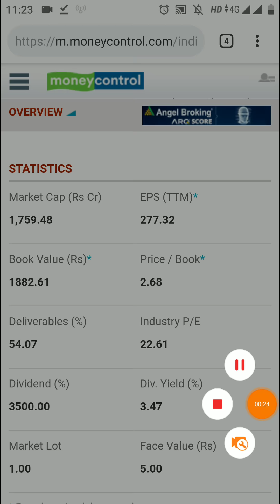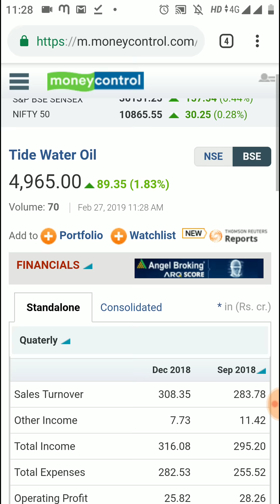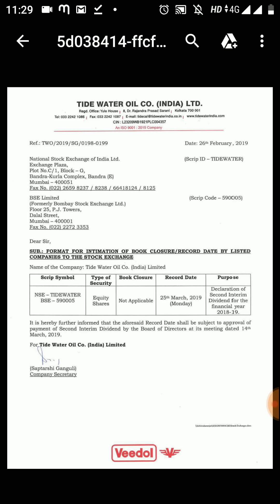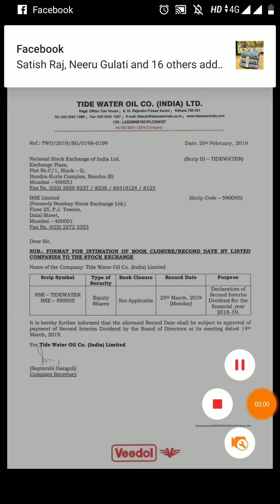2000% का Dividend Declare करेगी यह धाकड़ कंपनी और 3 बार बोनस Shares भी दिया है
2000% का Dividend Declare करेगी यह धाकड़ कंपनी और 3 बार बोनस Shares भी दिया है. Record date for dividend is 25th March 2019. Tide Water Oil Co. India Ltd stock, share price, latest news, dividend, record date, dividend stock 2019, stock market news, share market latest news, multibagger stocks for 2019